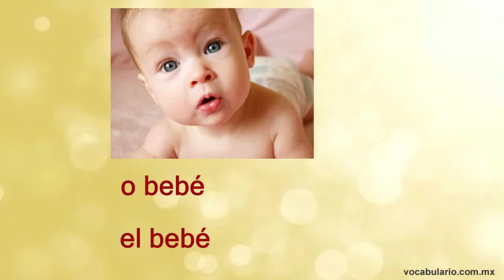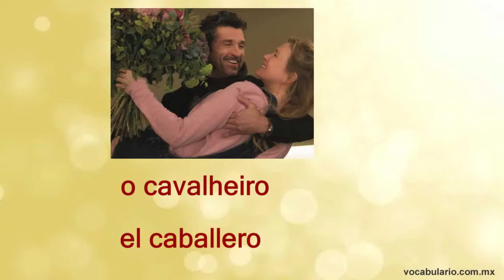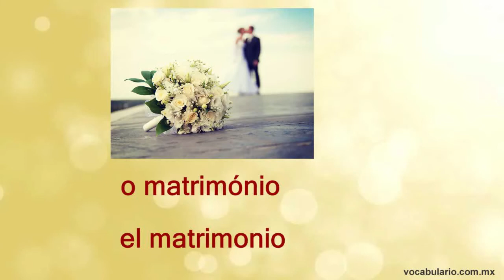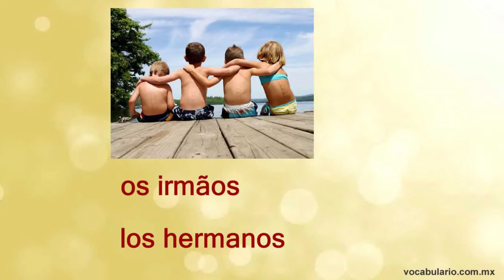Aprende las PERSONAS y FAMILIA en PORTUGUÉS. As perssoas en espanhol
Estas y más de 20 palabras diferentes aprenderás en este video con pronunciación
a tia-la tía
a criança-el niño
o noivado-el compromiso
a rapariga-la niña
a avó-la abuela
o ajudante-el ayudante
a mãe-la madre
os pais-los padres